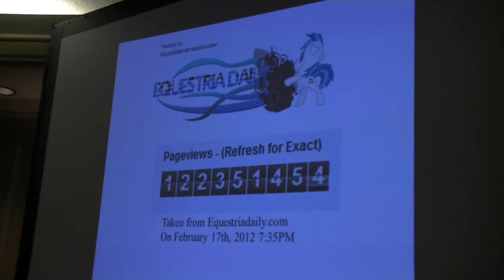Anime on Display 2012 (Kabuki Hotel; 18 Feb 2012; 0b)